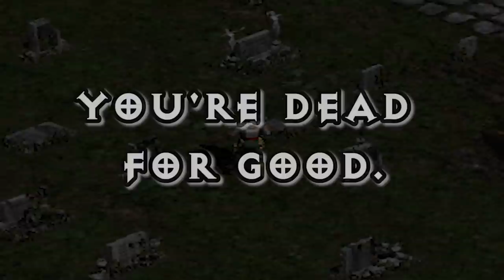Diablo 2 HC! - Part 2 (BEARS!)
Diablo HC part 2! - Featuring RubberRoss, The Completionist and Paul from ContinueShow!